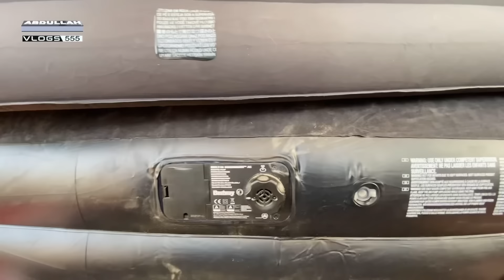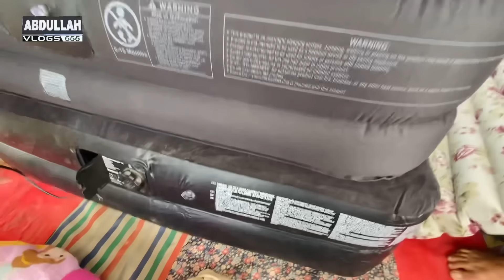‬ Cheapest Air Mattress || Air Mattress Wholesale price 2024 || Up Bazar se Bhai Sasta || camping⛺️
Discover unbeatable deals on imported air mattresses at Karachi's famous Sunday Bazaar! Shop top-quality, comfortable air mattresses at amazingly low prices. Perfect for camping, guests, or adding an extra bed at home. Don't miss out on these fantastic bargains!

1500  tak  ka Air bed mily ga new sabzi mandi k gate py

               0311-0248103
Address:
New sabzi mandi,superhighway ,karachi, pakistan.
        24 hour open

smart furniture
furniture flip
secret furniture
furniture design
luxury furniture
painted furniture
furniture makeover
furniture painting
transformable furniture
new furniture
cheapest furniture market
hidden furniture
furniture market
kerala furniture
diy furniture flip
foureyes furniture
painting furniture
low price furniture
how to paint furniture
furniture design ideas
vlogs
daily vlog
family vlog
travel vlog
new vlog
funny vlogs
family vlogs
daily vlogs
travel vlogs
indian vlogs,ri vlogs
mini vlog
vlog 2022
pets vlog
neetu bisht vlogs
korea vlog
study vlog
tatil vlog
ivana vlog,gujju vlog
vlog style
school vlog
alex vlogs
mini vlog 28
günlük vlog
london vlog
mini vlogs
indian vlog
suyash vlog
review reloaded vlogs
healthy vlog
furniture market

CampingBed#hikingequipment camping mountains outdoorgear hikinggear#

Welcome to our Ultimate Guide to Camping Burners! In this video, we will take you through everything you need to know about camping burners, including how to choose the right one for your outdoor adventures, tips for using and maintaining your camping burner, and more. Whether you're a seasoned camper or new to the outdoor cooking scene, this guide is sure to help you make the most of your camping experience. So grab your camping stove and let's get cooking!

Bazaar||Cheapest Market|Lunda Bazar|Karachi Info

Up Sunday Bazar In Karachi 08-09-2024
Up More Chor Bazaar
Cheapest Market
Lunda Bazar
sunday chor bazar karachi
up more karachi sunday bazar
up more karachi sunday bazaar visit
sunday bazar in karachi up
sunday bazaar karachi
karachi sunday bazaar
chor bazar up more new karachi
karachi sunday bazar
karachi chor bazar
up more karachi sunday bazar today
sunday market chor bazar
sunday bazar
Sasta Bazar karachi
Cheapest bazar